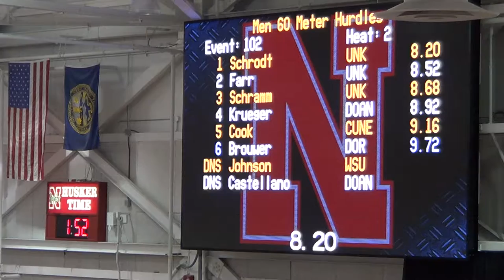Mens 60m Hurdles - Cook